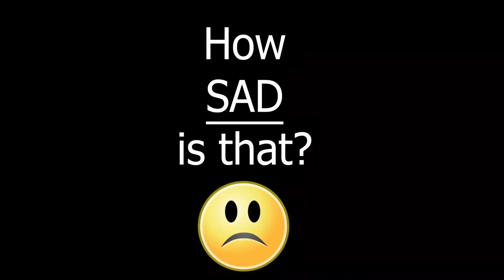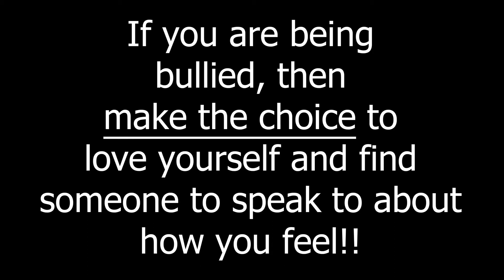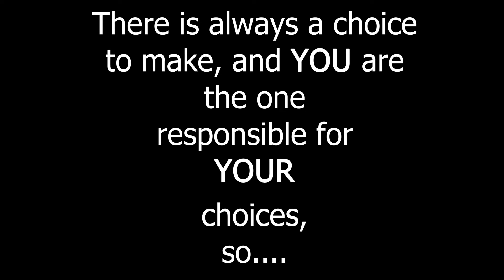BULLYING!!!! Anti-bullying Campaign Video (Zoe M.)TAKE A STAND AGAINST BULLYING!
Please join us for the 2nd Annual International Influence Fashion Show on April 25, 2020 at Bella Sera Gardens in Loxley, AL. Together, we can take a stand against bullying!  Make the Choice!

You can purchase the bookmarks you see in the video (created by Zoe) on Etsy: